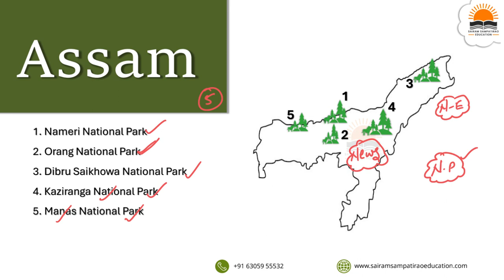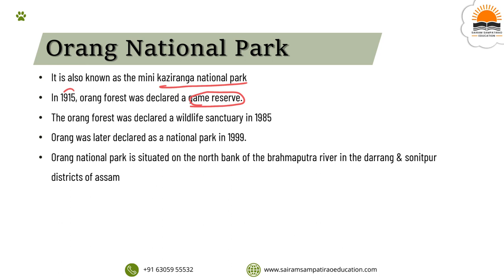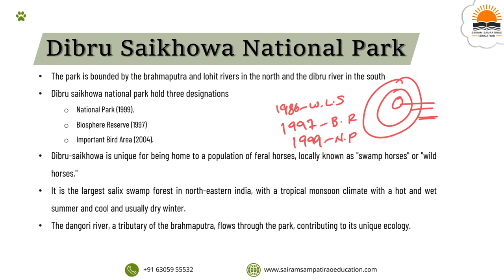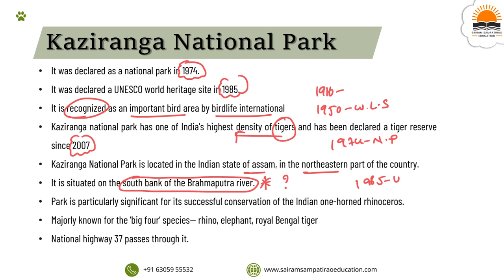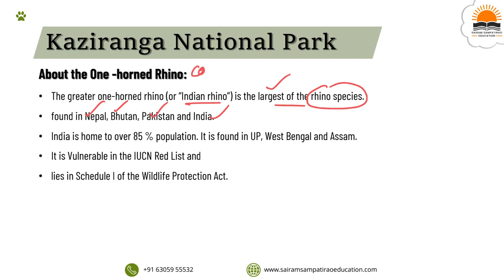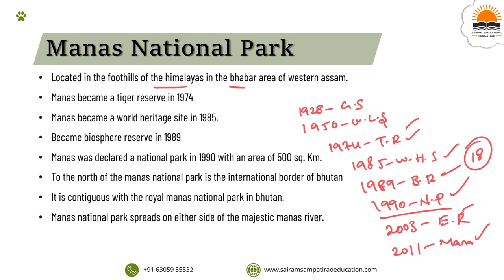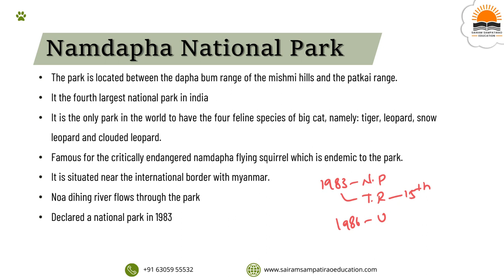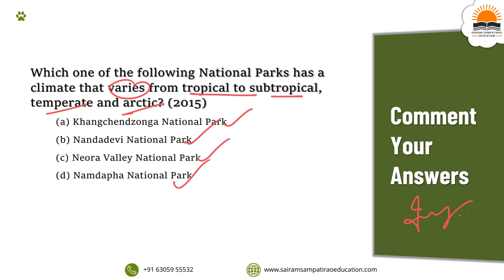National Parks in India For UPSC: ASSAM & ARUNACHAL PRADESH | APPSC | TSPSC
"Unveil the Wilderness of Assam & Arunachal Pradesh: Explore National Parks in India for UPSC, APPSC, and TSPSC. Immerse yourself in the diverse ecosystems, wildlife, and conservation endeavors of these northeastern states. Gain insights into the environmental importance of these protected areas and their role in preserving India's natural diversity. Essential knowledge for environmental studies in your UPSC preparations. 🌲🐘 UPSC APPSC TSPSC NationalParks Assam ArunachalPradesh EnvironmentalStudies"

Happy Learning!!!
Sairam Sampatirao.